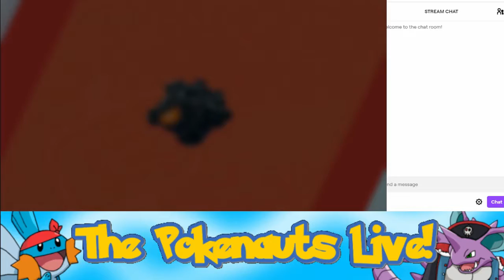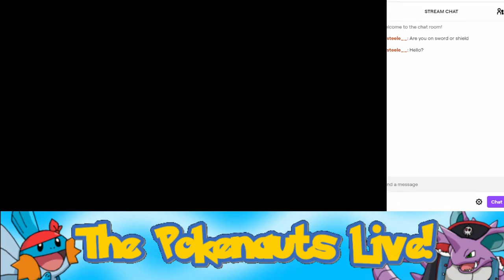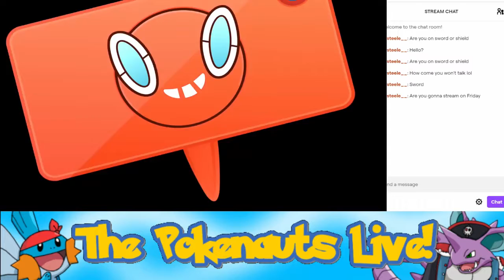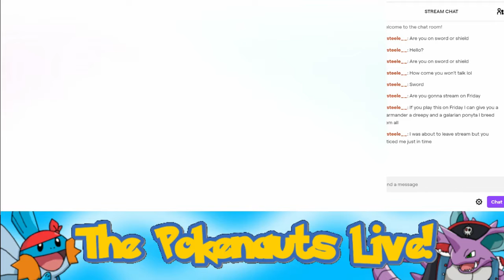Let's Play Pokemon Sword...Live! Part 8: A Wild Viewer Appears